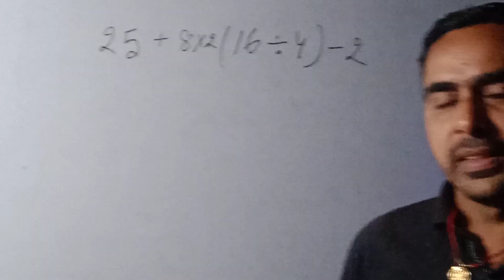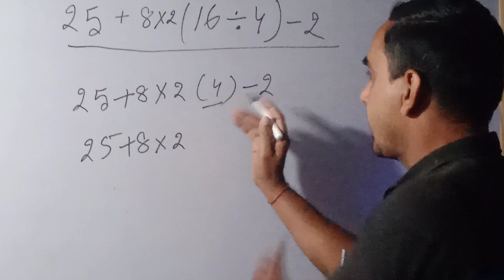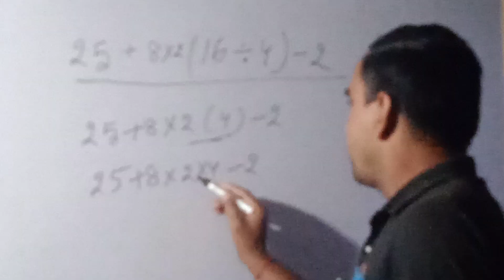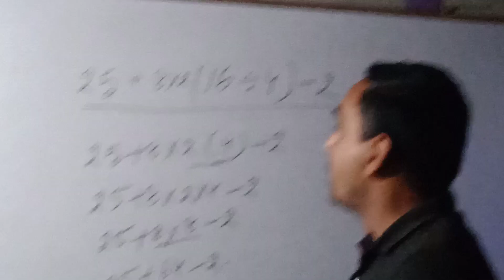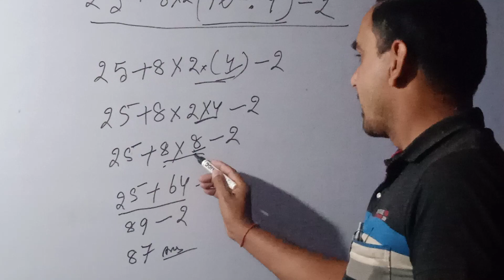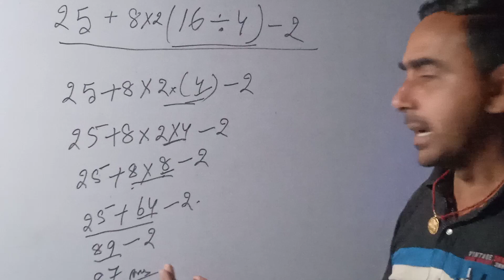to solve BODMAS